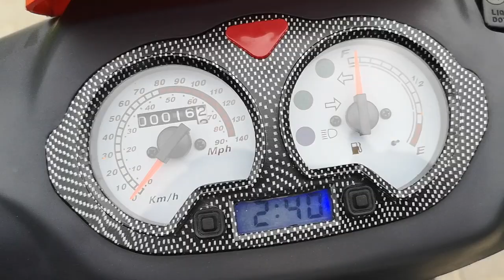Mondial I 50 Rf 50cc ( RMG B 08 50 cc) ( Custom )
rmg b08 rapid rf150 mondial 50cc# selam millet bu video da yeni aldığım 2. el rmg b08 motorun son halini sizler ile paylaşmak istedim iyi seyirler